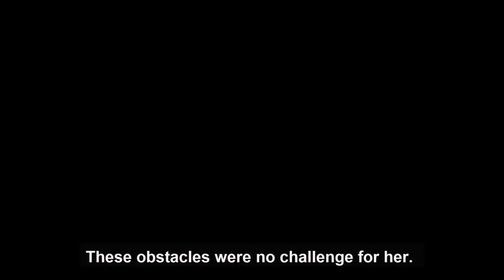My dog first obstacle challenge - Cups!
My dog used to be afraid of cups challenge when she was a puppy.  Ellie is 1.5 year old now.  We set up another challenge for her, and hopefully she is no longer a fearful dog.

Watch the video to see how she get through the obstacles with cups!